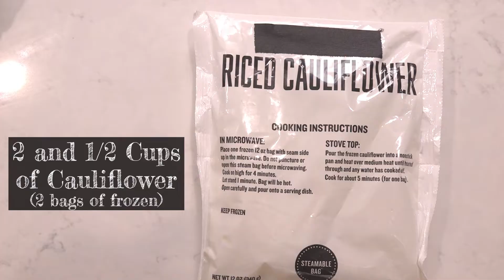Thumbprint Cauliflower "Breadsticks"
These are a nice low carb alternative to breadsticks and it only takes a few ingredients:
2 bags or Riced Cauliflower
3/4 cup of Parmesan Cheese
1/2 cup of Shredded Cheese
1 Egg

Cook at 425 for 30 to 40 minutes until there is a nice golden brown color.

Tips:
Dry the Cauliflower really well. It may take a few rounds of the paper towels so there will not be a lot of excess water that comes out.

Make sure that you use parchment for this. It will still stick on non-stick surfaces and things like wax paper.

Let the cooked cauliflower sit for about 5 minutes before you cut it and serve.